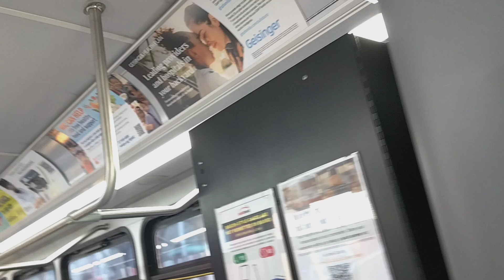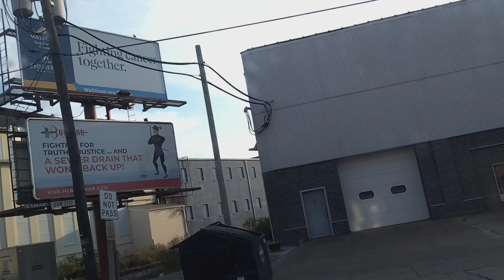rabbit transit gillig CNG 337 2002